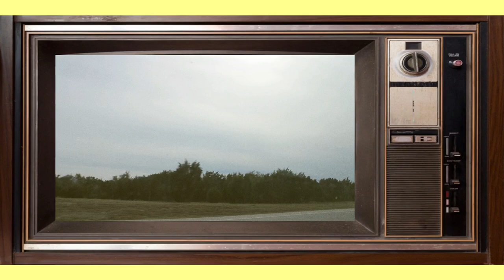create to inspire, by Cherry Coloured Punk (PART 1)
good things are meant to be shared.